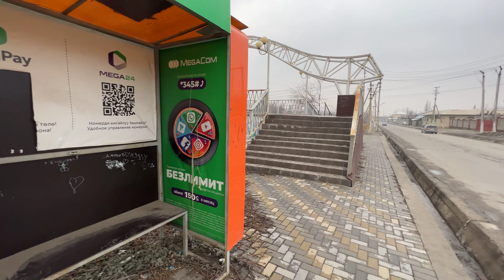[4K] Гуляем пешком по реке Ак Буура | We walk along the Ak Buura River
Снято: 13 февраля 2022 г., 17:30 (предварительно записано)
Погода: Облачно🌤
Температура: 1 ℃

Кыргызстан - это РАДУГА в объятиях природы!
Кыргызстан - табият кучагындагы АСАН-ҮСӨН!
Kyrgyzstan - is a RAINBOW in the arms of nature!